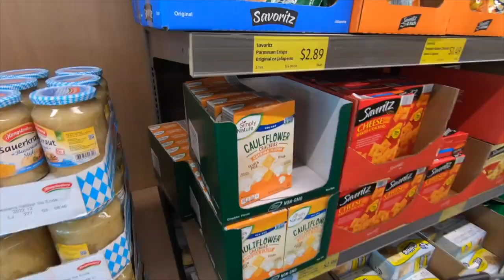WE ARE HAVING ANOTHER BABY!!!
Oh my gosh, we are having another baby!! In this video Josh and I discuss how it feels to find out having our ninth child.

WHERE TO GET MY BOOK

WHO AM I:
I am a parenting, design and lifestyle expert in Southwest Florida where I live with my eight kids ages twelve and under. I wrote a book (and a blog) focused on productivity, motherhood and strategies on how to design a beautiful life: